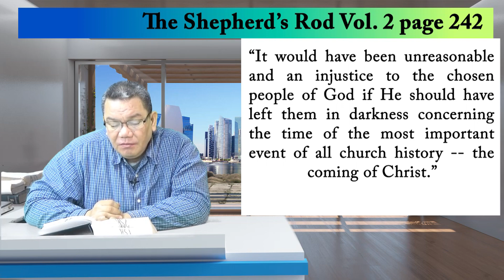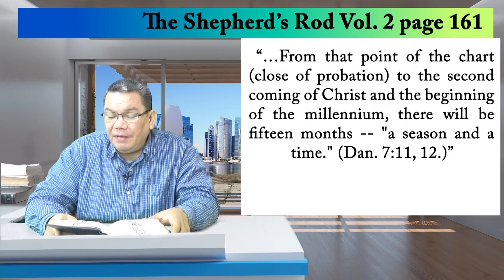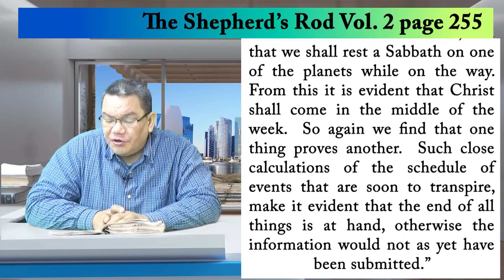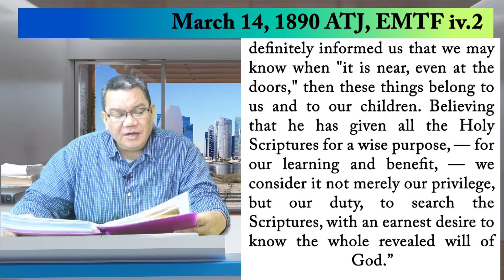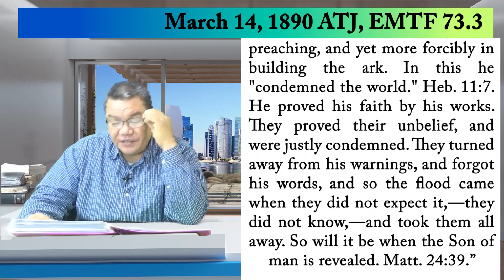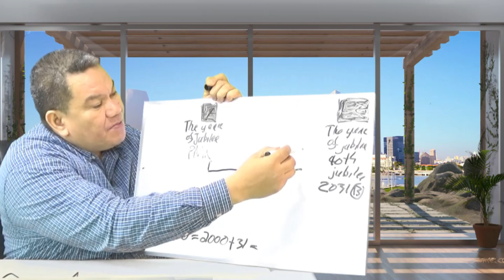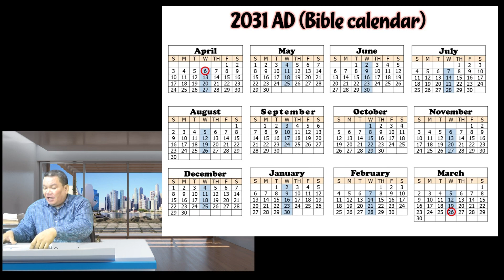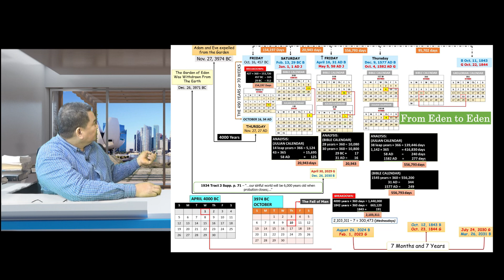The Bible Calendar - Episode 13